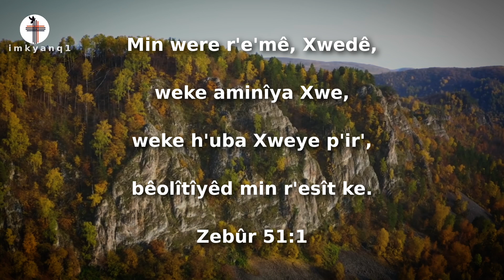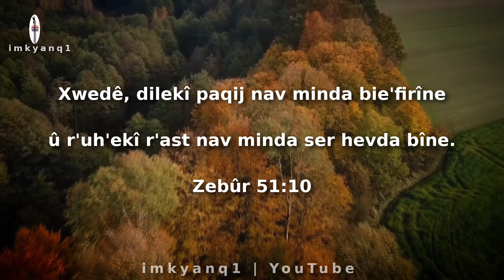Zebûr 51 / Ezderen Saxmos 51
Duayê bona paqijbûn û baxşandinê
Serwêrê sazbendar'a.

Zebûra Dawid, gava p'êxember Nat'an hate cem wî, bona ku wî serê xwe Bat'-Şevayêr'a danîbû.

51

1.Min were r'e'mê, Xwedê,
weke aminîya Xwe,
weke h'uba Xweye p'ir',
bêolîtîyêd min r'esît ke.
2 Min lap bişo ji neheqîyêd min
û min paqij ke ji guneyêd min.

3 Çimkî bêolîtîyêd xwe ez nas dikim
û guneyê min t'imê li ber min e.
4 Li ber Te, t'enê himberî Te min gune kir
û xirabî li ber ç'e'vê Te kir,
usa ku Tu r'ast î qirara Xweda
û bêlek'e yî dîwana Xwedaa.
5 Belê ezî neheqîyêva dinê k'etime
ez ji zikmakîyêda gunek'ar bûme.

6 Belê Tu r'astîyê dilê minda dixwazî.
Dilê min k'ûr hînî serwaxtîyê ke.
7 Paqij ke min pê zoxê hûsopê, ezê paqij bim
û bişo min, ji berfê ezê qerqaştir bim.
8 Dengê eşqê û şabûnê Tu bigihîne min,
bira şa bin hestûyêd ku Te şkênandin.
9 Tu pişta Xwe bide guneyêd min
û r'esît ke h'emû neheqîyêd min.

10 Xwedê, dilekî paqij nav minda bie'firîne
û r'uh'ekî r'ast nav minda ser hevda bîne.
11 Tu min ji ber Xwe nevêje
û R'uh'ê Xweyî Pîroz ji min nestîne.
12 Şabûna xilazkirina Xwe li min veger'îne
û bi r'uh'ekî r'azî min bingeh ke.

13 R'îyêd Te ezê bêola hîn kim
û gunek'arê ser Teda veger'in.
14 Min xilaz ke Xwedê ji xûnr'êtinê,
Tu Xwedêyê minî xilazbûnê,
zimanê minê bide pesinê heqîya Te.

15 Xweyo, lêvêd min Tu ji hev veke
û zarê minê r'ûmeta Te bilind ke.
16 Çimkî Tu qurbana naxwazî,
yan na minê ew bidana,
t'evayîşewata jî begem nakî.
17 Qurbana Xwedê xweş, r'uh'ê şkestî ye,
dilê milûk e, ku Xwedê t'exsîr nake.

18 Bi r'ezedilîyê qencîyê Sîyonêr'a bike,
sûra Orşelîmê bide sekinandinê.
19 Hingê qurbanêd r'astîyê,
dîyarîyêd şewat û t'evayîşewatê wê Te xweş bên,
û ser gorîgeha Teyê canegayê bêne dayînê.